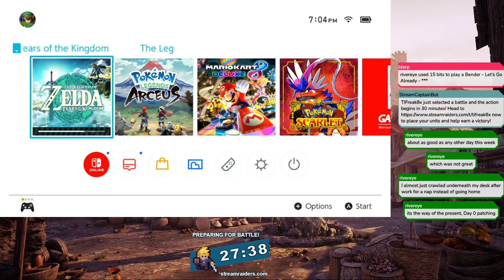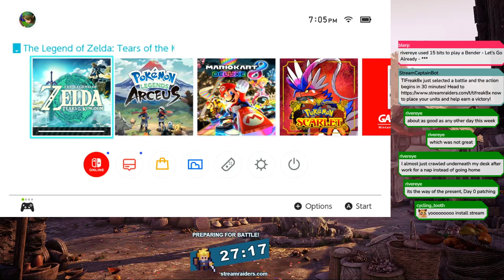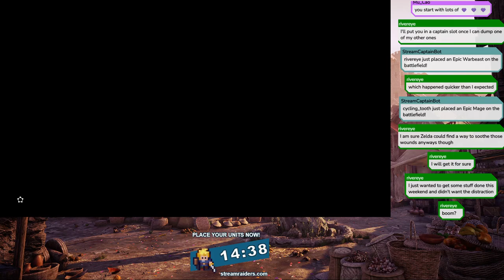TIFreak8x Gaming: TLoZ: Tears of the Kingdom Ep 1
VOD Replay of a livestream dated 5/12/23 where we begin our journey on the switch with The Legend of Zelda: Tears of the Kingdom!